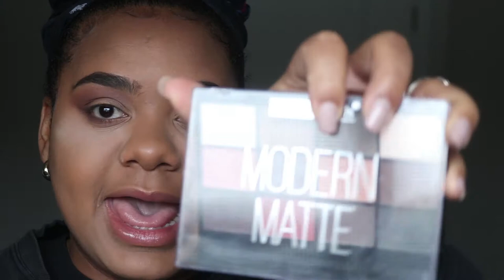🍂🍁Fall Vibes Makeup Look + Cover FX Translucent Powder Review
Hey boos,

This video has been sitting and waiting to be posted. I hope you all enjoy this simple fall makeup tutorial and I reviewed the Cover Fx translucent setting powder!

I started with my foundation done. I will link my foundation routine in the video. All brushes and products are mentioned.

Smooches,
Mena